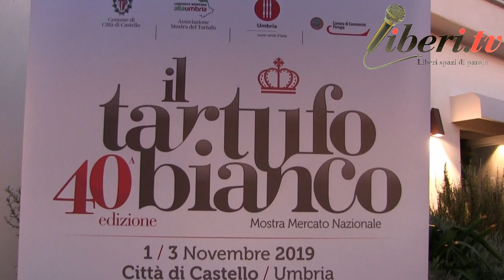Mauro Severini - Presentazione della 40° Mostra del Tartufo bianco di Città di Castello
Presentazione della 40° Mostra del Tartufo bianco di Città di Castello.
Dall'1 al 3 novembre 2019 in scena "Le quattro stagioni del Tartufo". Novità 2019: il Trifola Finger Food, per festeggiare lo storico avviversario.
Organizzato da MG Logos - Roma, Divinity Terrace -17 ottobre 2019

Intervista a Mauro Severini, Commissario liquidatore della Comunità Montana Alta Umbria e Presidente dell'associazione Mostra del Tartufo di Città di Castello